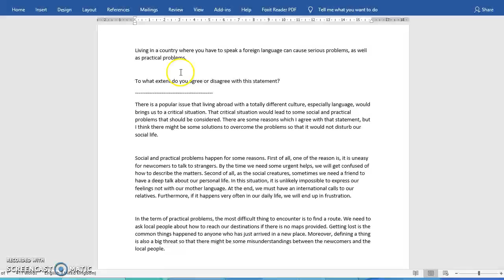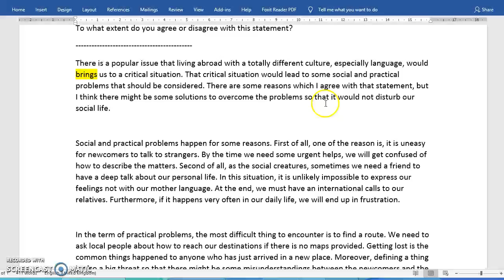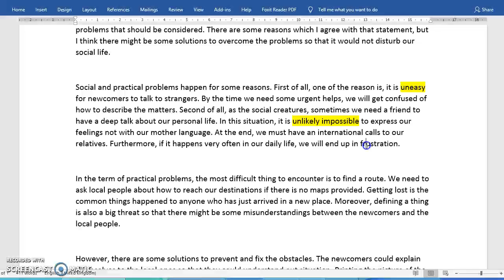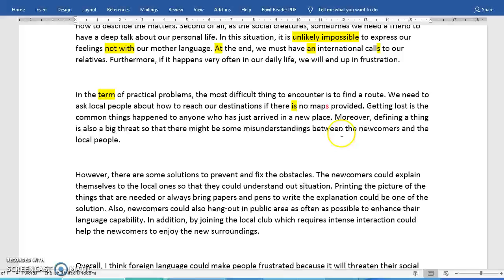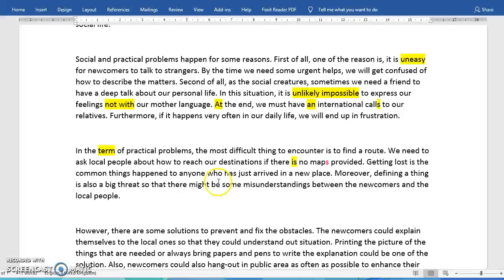KOREKSI ESAI ANGGI